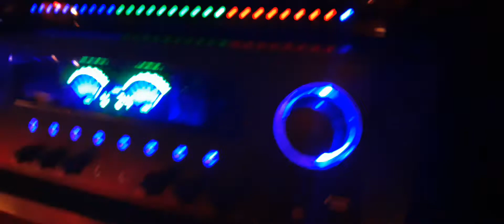1. My name was spoken out by a female high pitch sounding evp voice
“Joseph Passon” was spoken. My last name is a higher pitch sound than the Joseph part of the evp.